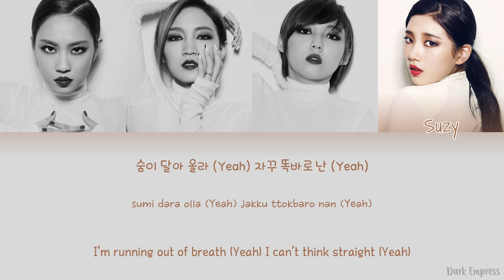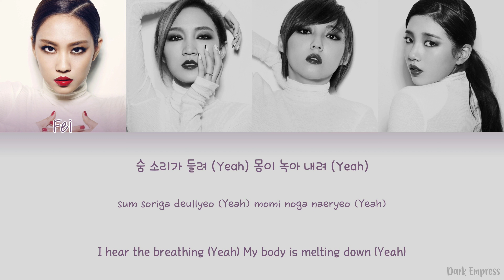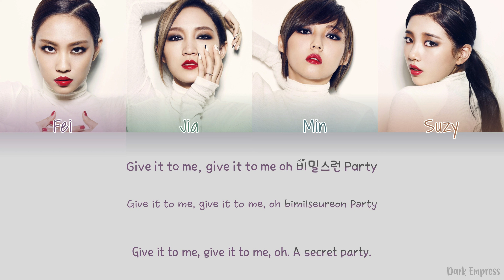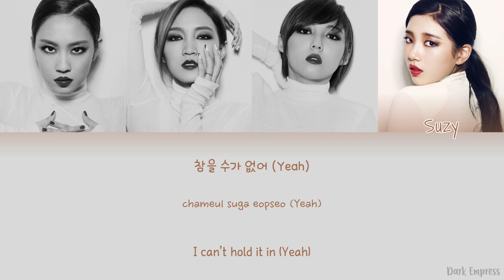Miss A (미쓰에이) - Hush - Color Coded Lyrics [Han|Rom|Eng]